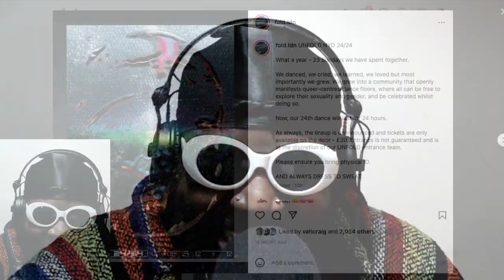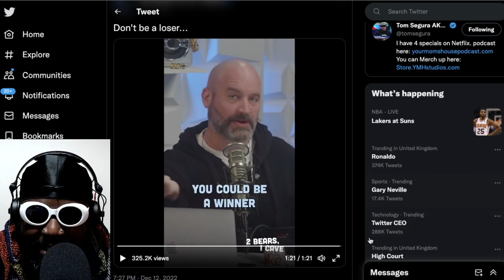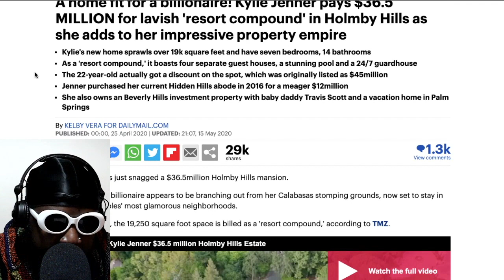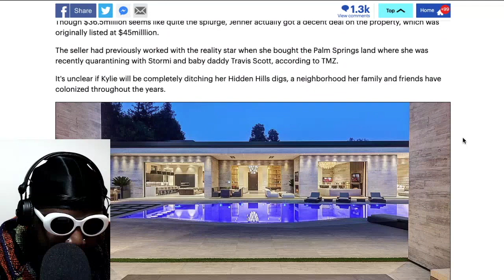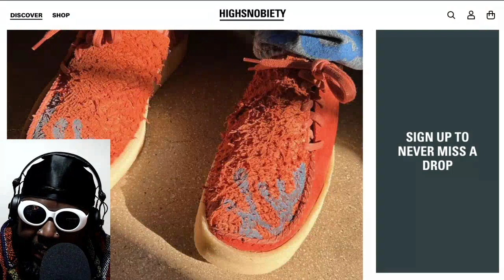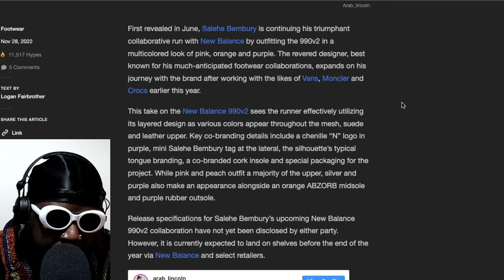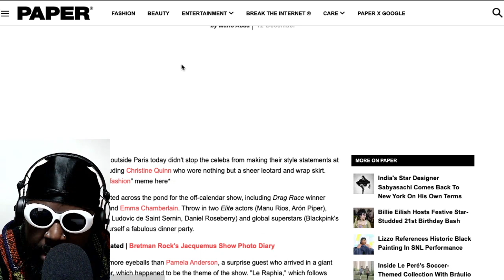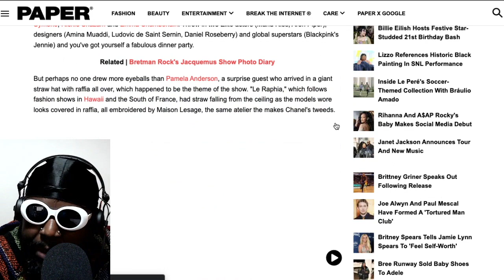MOST PEOPLE DO NOT MIND DYING, AS LONG AS THAT DOES NOT HAPPEN TODAY | TAZS #632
Agostinho rambles about lack of partying, horrible New Years Eve parties and why you should avoid them, UNFOLD NYD 24/24, Tom Segura attacking his fans for being poor "f*cking losers", Lionel Messi winning the World Cup with Argentina, Kylie Jenner's house where the Megan Thee Stallion x Tory Lanez thingy happened, being a good house party guest, 2 young women dying at the Asake Brixton Academy crush, Salehe Bembury x Clarks and New Balance 990v2's, Jacquemus spring 2023 show review and obvious cultural shift and more...

🚧TIMESTAMPS🚧
0:00 Intro
6:08 Am I expired? Are nightclubs boring now or is it really cold outside?
11:13 Unfold at Fold, London looks like a good motive for New Years Day
21:10 Tom Segura destroys his poor fans who complain about his rich guy sh*t talk
33:12 Lionel Messi finally lifts the World Cup after the greatest game of football ever
39:40 Men who go out of their way to not like sports or specifically football are so weird to me
44:05 If you get invited to Kylie Jenner's house keep your composure and don't get too drunk for the love of god
55:04 RIP Rebeca Ikumelo and Gaby Hutchinson who both died as a result of concert crush at Asake show in at the Brixton Academy
1:08:06 Salehe Bembury x Clarks Lugger
1:16:34 Salehe Bembury x New Balance 990v2
1:30:40 Simon Porte IS BACK! Jacquemus spring 2023 was a REAL return to form
1:42:03 Jacquemus x Boiler Room was a weird but awesome collaboration featuring Jennie from BLACKPINK
1:49:43 Outro/End